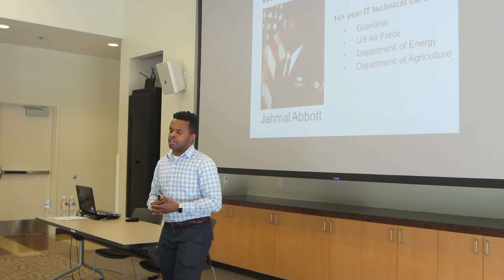How I Started a Digital Infrastructure Career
In this video you’ll hear my brief story about my first and second stints in the world famous city of Las Vegas.

One which which describes my struggle to figure out what to do in a new area and the other which shows my willingness to capitalize on the opportunities that came along.

Additionally, I discuss very beginnings of my tech career which started with the introduction to the Telecommunications field during my time in the US Air Force.

You'll see how I leveraged this foundation to throw myself into the world of business, digital infrastructure and emerging technologies which are transforming the connected marketplace.